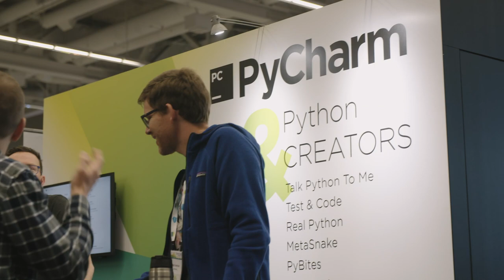Ewa Jodlowska and Dmitry Filippov at PyCon 2019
Ewa Jodlowska, Executive Director of the Python Software Foundation, joins Dmitry Filippov, Product Manager at JetBrains, to discuss PyCon, the PSF, and fundraising.